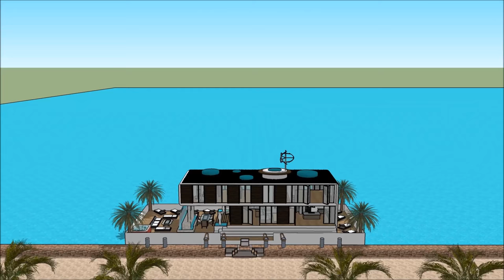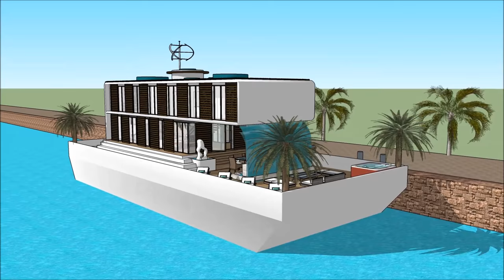Luxury houseboat manufacturers in CHINA Shanghai builders of super houseboats loftstyle designers de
The Luxury houseboat manufacturers in CHINA Shanghai builders of super houseboats loftstyle designers is made to sustain quality of life: Tapei Guangzhou Chongqing Beijing Hangzhou Wuhan Chengdu Tianjin Xi'an Jinan Shenzhen Nanjing Shenyang Harbin Shantou Suzhou Dongguan Wenzhou Qingdao Quanzhou Changsha Foshan Zhengzhou Fuzhou Nanchang Dalian Taiyuan Shijiazhuang Kunming´Wuxi Xiamen Changchun Ningbo Zibo Hefei Changzhou Taizhou Tangshan Nantong Nanning Zhongshan Guiyang Ürümqi Huai'an Xuzhou Linyi Lanzhou Yangzhou Huizhou Anshan Huaibei Haikou Yiwu  or elsewhere.

The Luxury houseboat manufacturers in CHINA Shanghai builders of super houseboats loftstyle designers includes an Extravagant Barge Design ready for the extravagant user to rent the barge Houseboat

The Luxury houseboat manufacturers in CHINA Shanghai builders of super houseboats loftstyle designers de has three level plans with basement underneath it, which consist all the facilities needed for the renter. The Houseboat Barge has a unique modern contemporary design with unique architectural features. It has its own lounge area with gorgeous view of the bay.